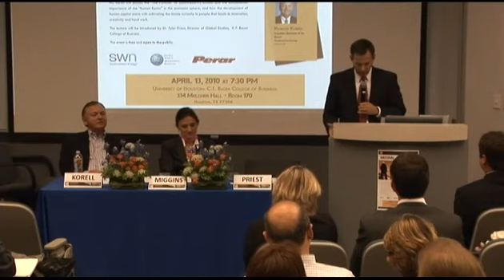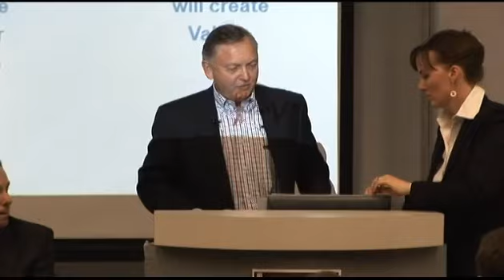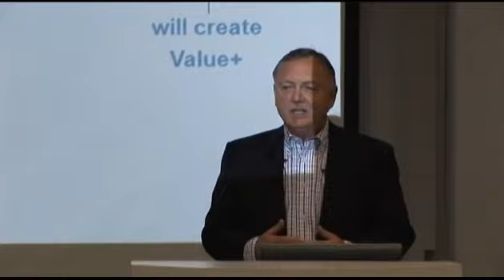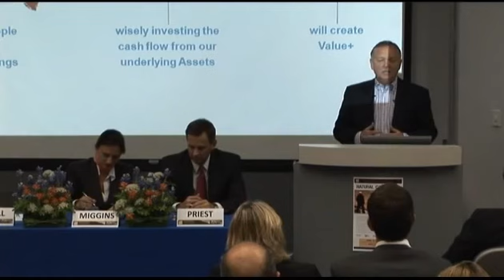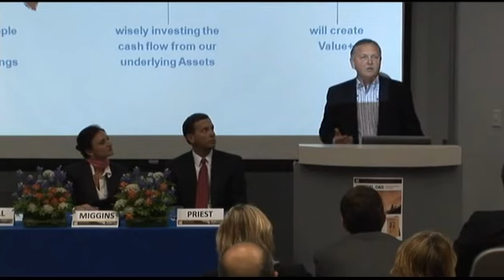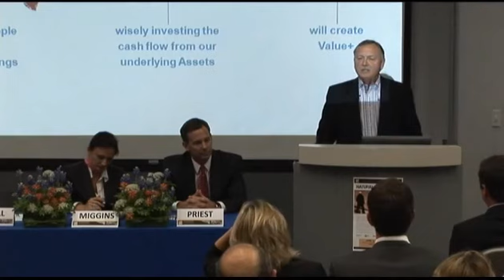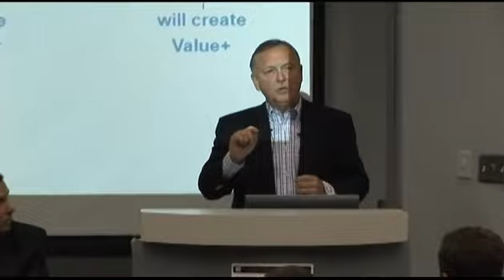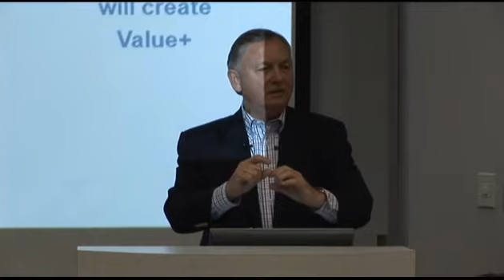2010 4 13 Natural Gas: Human capital at work Houston Part I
Natural Gas: Human Capital at Work

A presentation by Harold KORELL, Executive Chairman of the Board of Southwestern Energy